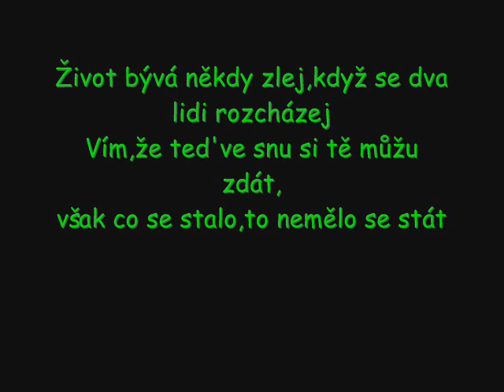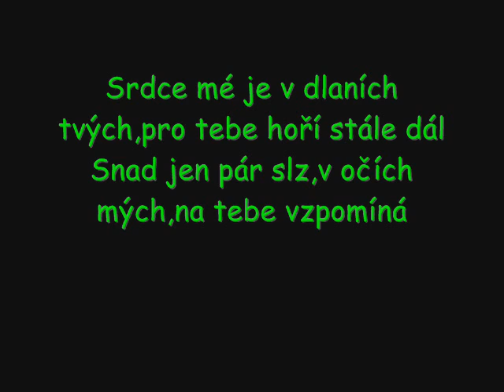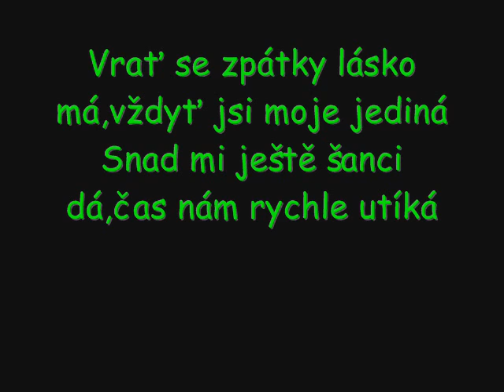Garant - Vrať se zpátky (2001)